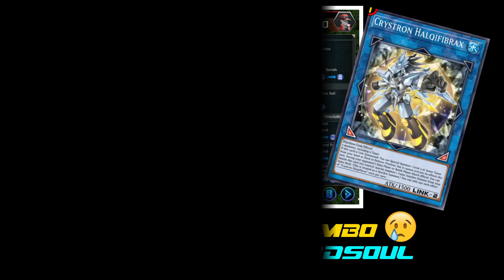The Agent - Masterflare Hyperion | UPDATED DECKLIST | TURN 1 AUTO SURRENDER | PLAT to DIAMOND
Timestamps:
0:00 Quick Showcase
0:45 Auto Surrender 1
2:02 Auto Surrender 2
3:05 Auto Surrender 3
4:37 Auto Surrender 4
6:12 Still Resisting 1
8:01 Still Resisting 2
9:46 Still Resisting 3
11:37 They are done with it
14:23 DO NOT DO THIS COMBO (SERIOUSLY)
18:03 The Real Duel 1
20:29 The Real Duel 2
22:58 Decklist

Wanna share your best Master Duel moment and being featured in this channel?
I will credit your name or your ingame name for it

Hi, my name is FafnirMD, newbie yugituber who make content on decks that I can afford, support me and there will be more decks to be highlighted in this channel.